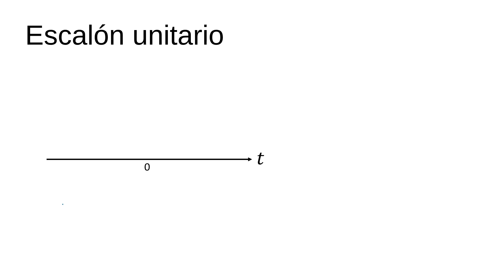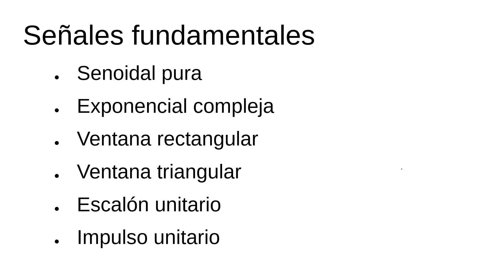Escalon unitario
Este video forma parte del curso "Tratamiento de Señales" impartido por el profesor Said Pertuz. En este video se presenta la señal escalón unitario